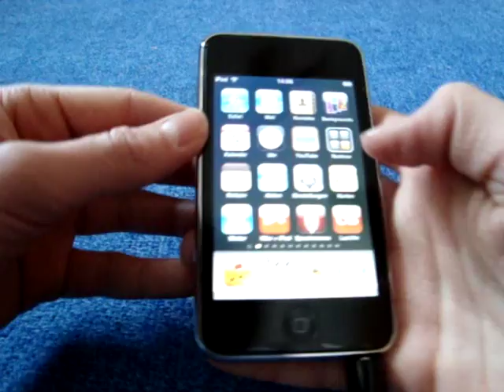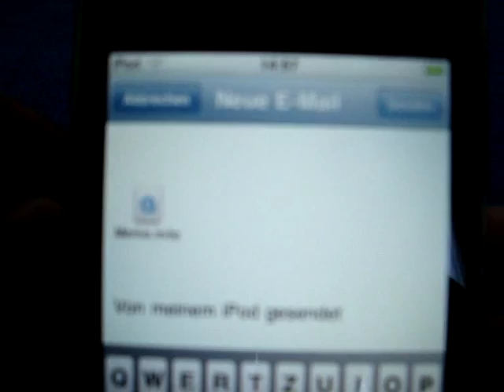Produkt Review: Mini Mikrofon Microphone f. Apple iPod nano 4G/Touch 2G | WebVideoPix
Heute kommt das lang ersehne Review zum Mini Mikrofon!

Mini Mikrofon Microphone f. Apple iPod nano 4G/Touch 2G